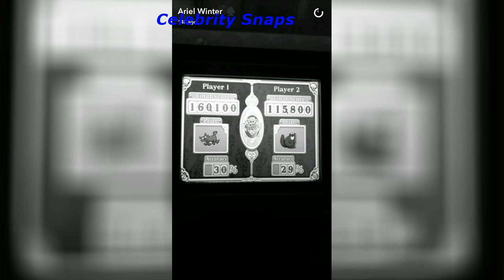Ariel Winter Snapchat Stories January 14th 2017 | Celebrity Snaps